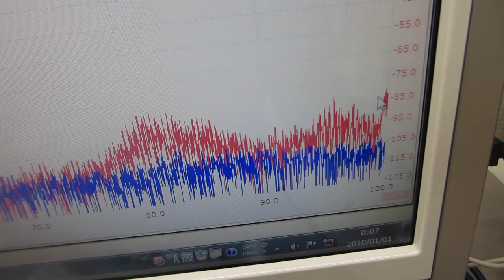‹超音波伝搬特性（音響特性）の分類›に基づいた、超音波プローブの伝搬特性実験（超音波システム研究所）